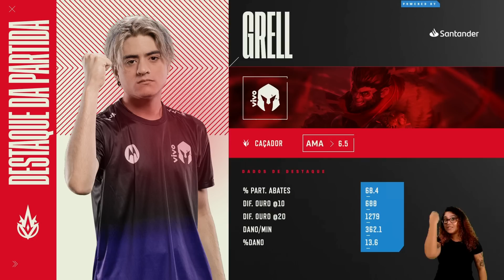CBLOL 2023: 2ª Etapa - Fase de Pontos - Md1 | VIvo Keyd Stars x KaBuM! Esports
CBLOL 2023: 2ª Etapa - Assista ao VOD partida da Md1 entre Vivo Keyd Stars (VKS) x KaBuM! Esports (KBM) na Fase de Pontos - Primeiro Turno.